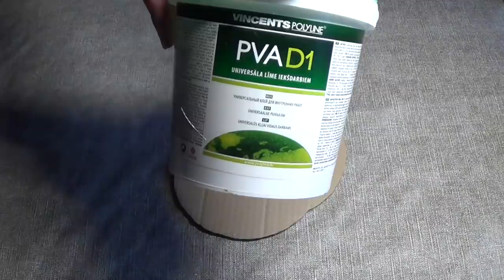DIY Christmas decor with cones / новогодний декор без оазиса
Новогодняя композиция своими руками из шишек. Очень просто сделать. Основной материал это длинные шишки. В данном случае это шишки пихты ( дугласия). Подойдут еловые  шишки. Нет удлиненных шишек замените их палочками.